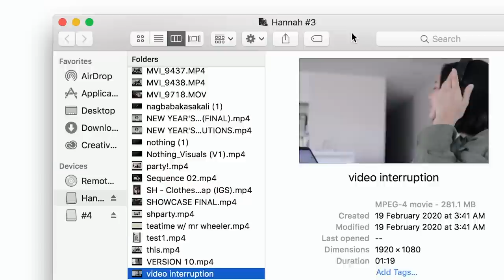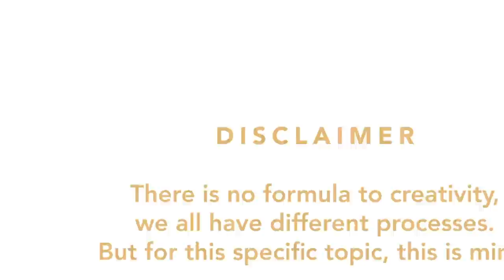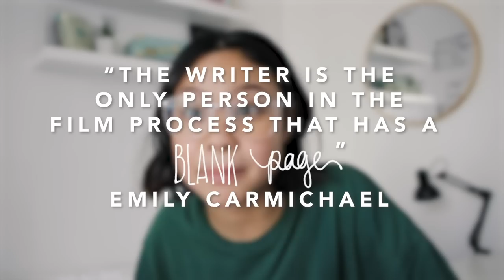a brain dump on CREATIVITY + eXpOsInG my first ever films [while on a cruise ship]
Frankly, I'm just a recently graduated 1st year film student who is suddenly so dumbfounded by the expanses of the creative world. So, no...I don't know everything and I'm far from being seasoned at my craft. My passion just comes across as anything and everything nowadays. That's all. :)

okay, now we got that disclaimer outta the way. hey! a lot of people have been recognising that my videos have been changing, as well as the style of how I do things. that makes me the happiest person alive, especially when people are curious about the how tos of that. that's the main purpose of this video! to encourage people that progress is attainable to everyone and (honestly) talking about something that I've come to know and love is another kind of experience in and of itself.

TO SUMMARISE (wow I babble a lot):
- i went on a cruise and it gave me a lot of time to reflect on the year
- majority of that reflecting revolved around creativity because one of my creative inspirations, Emma, joined me on the cruise
- (even if it kinda guts me to share) i know that i get inspired when creatives i look up to are honest about their processes, so here's me being vulnerable about the rough beginnings of everything
- that's pretty much it, just watch the video :) OH and if you actually read until here, you're a champ. comment "i'm a champ" so I know who the real ones are (jk 1/2)

Let's talk! 💕

Music 🎼
Ride With It (Tomppabeats) -  SP404 Set - Episode 4
noel s - word
Jack CC - golden gates
Evening Air - Beyond the Sea (Lofi Remix)

Special Thanks to:
Tito Keren and Tita Andrea for making it possible for me to come aboard the Explorer Dream Cruise Ship! I had a blaaaaast !!!

FAQs:
Q. How old are you?
20

Sydney, Australia! (born and raised in the Philippines)

 I use a Canon 80D (but for here it was an iPhone 8 and a GoPro 7)